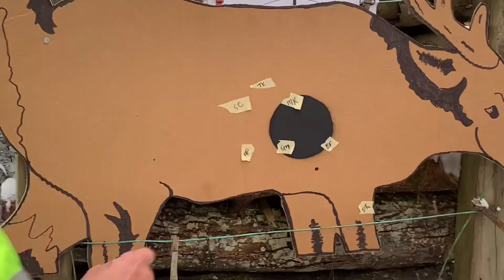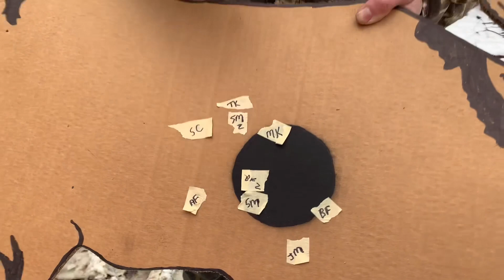The Annual Heart Shot - PA Traditional Hunting Camp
Here is the annual heart shot at Bear Crossing. This year was the best shooting we have ever had.